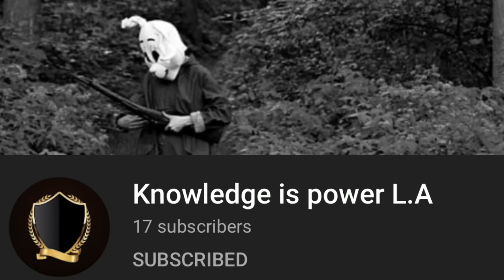Man owns traffic stop - LIKE A BOSS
Knowledge is Power LA